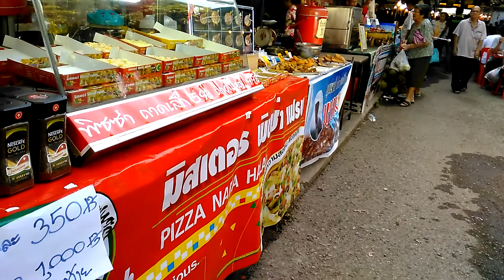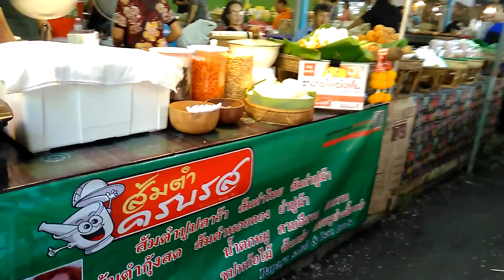Vlog # พาเที่ยวงาน Gift 27th ทุ่งโฮเต็ล ค่ะ Ep.2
งาน Gift ครั้งที่ 27
ศูนย์ส่งเสริมอุตสาหกรรมทุ่งโฮเต็ล
วันสุดท้ายค่ะ